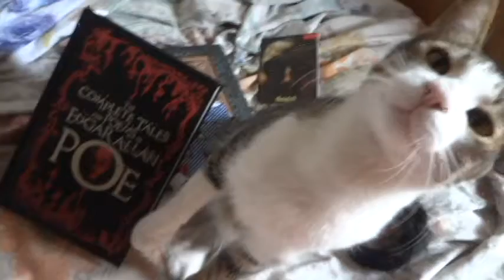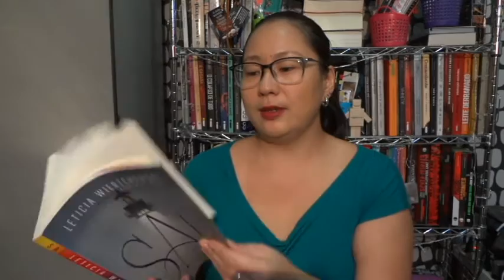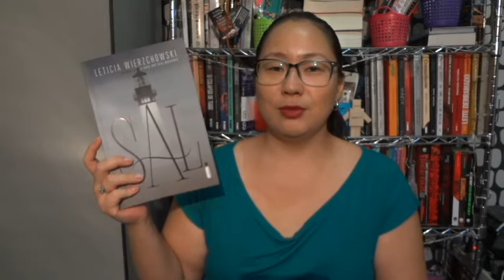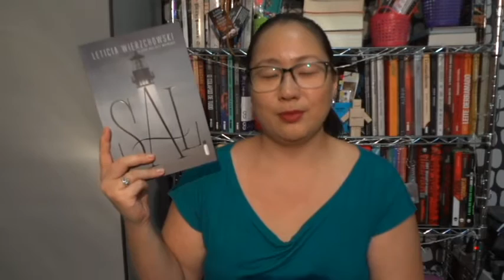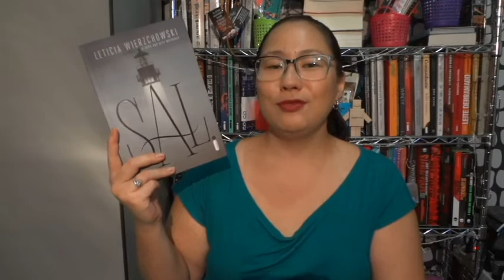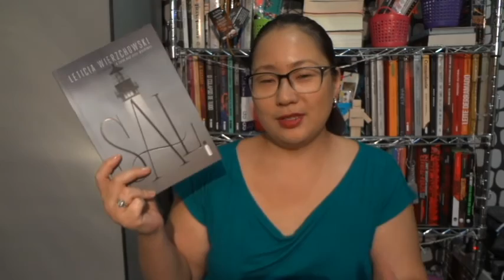SAL - leticia wierzchowski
Título: sal
Autor: leticia wierzchowski
Editora: intrínseca
Ano: 2013
Páginas: 240
Edição: 1